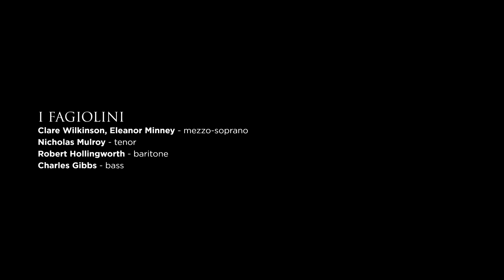Shaping the Invisible / Vecchi with Five Grotesque Characters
Orazio Vecchi - L'Amfiparnaso (Act III, Sc I), 1597

I Fagiolini

Clare Wilkinson, Eleanor Minney - mezzo-sopranos
Nicholas Mulroy - tenor
Robert Hollingworth - baritone (director)
Charles Gibbs - bass

with Leonardo da Vinci's Five Grotesques

from the album 'Leonardo - Shaping the invisible', available now on Coro Classics